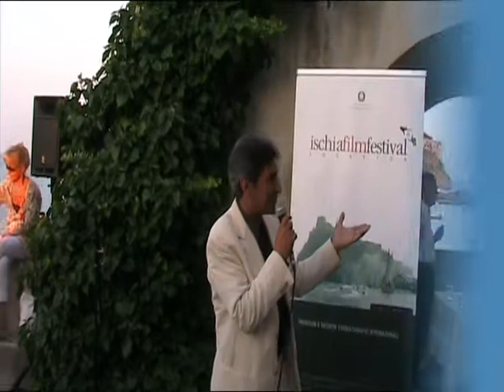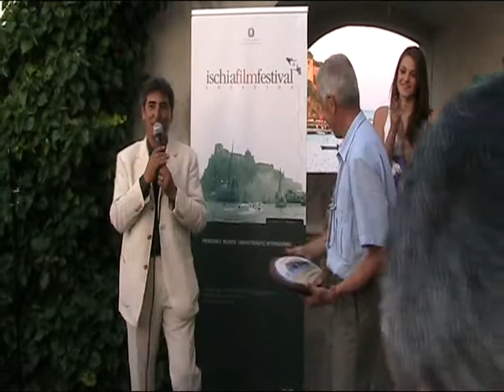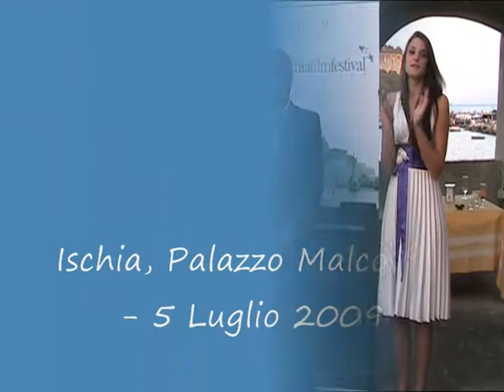Ischia Film Festival - Apertura della settima edizione al Palazzo Malcovati